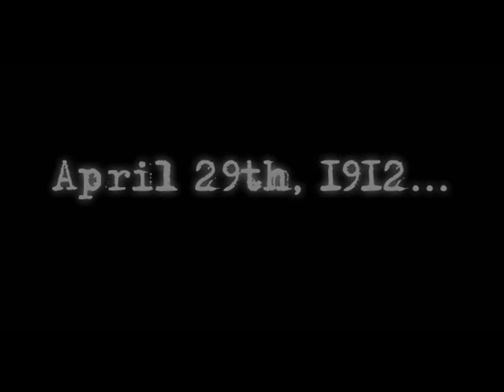Dark Fall - Lights Out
A new trailer for Dark Fall - Lights Out - to coincide with the new, budget re-release of the popular ghost-hunting adventure game! Explore the spooky lighthouse, known as Fetch Rock, as you try to solve the mystery of the three missing lighthouse keepers! Use ghost-hunting gadgets to see ghosts, communicate with the dead, and travel in time! Based on the real mystery of 'Flannan Isle', Lights Out is a must for adventure fans, those who like a good spooky story and sci-fi lovers. This new Directors Cut is released by Iceberg Interactive, and is available in stores and online.